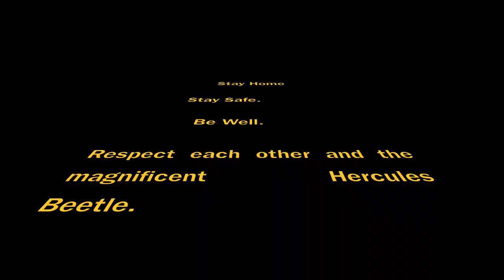LQ Humor Harp Fender beat - Hercules Beetle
We learn.

We play.

We film.

We jam.